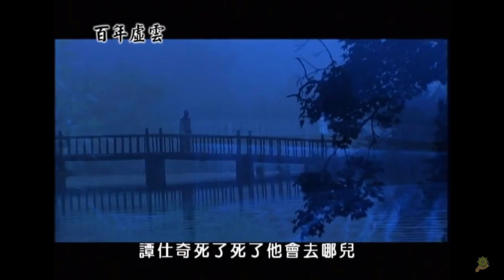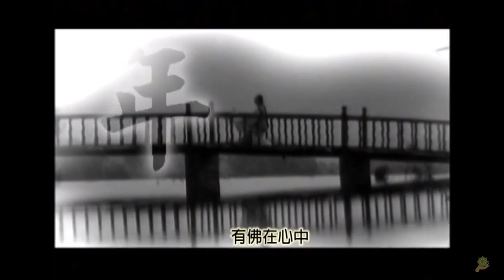HT Hư Vân Trốn Nhà Xuất Gia | Vợ Làm Hành Động Rất Cảm Động | Trích Phim 100 Năm HT Hư Vân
HT Hư Vân Trốn Nhà Xuất Gia I Vợ Làm Hành Động Rất Cảm Đông I Trích Phim 100 Năm HT Hư Vân